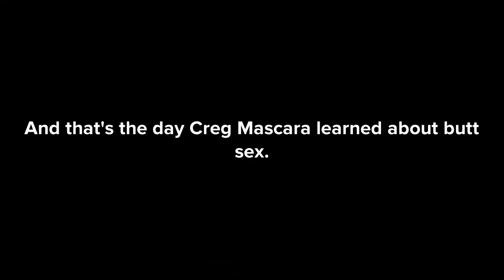Greg Mascara Season 2 Episode 2 Warning Adult content